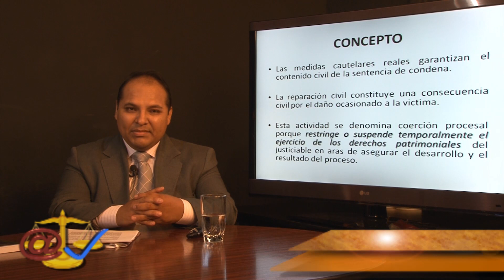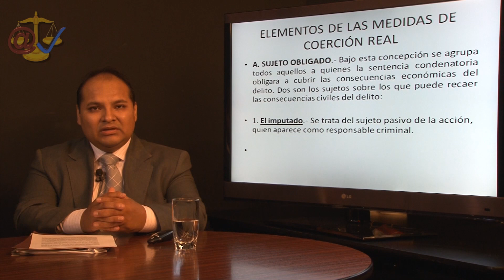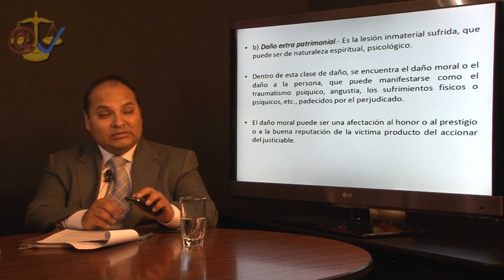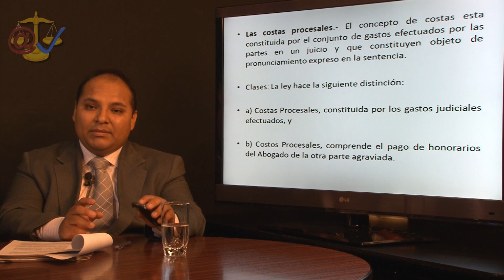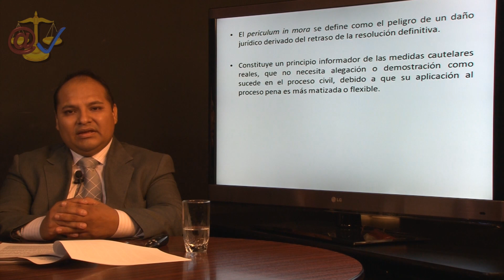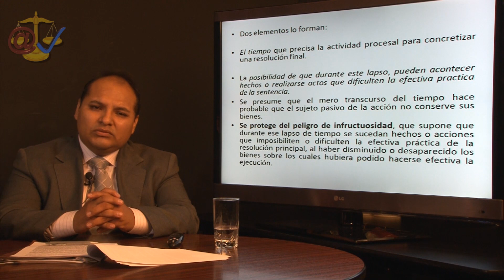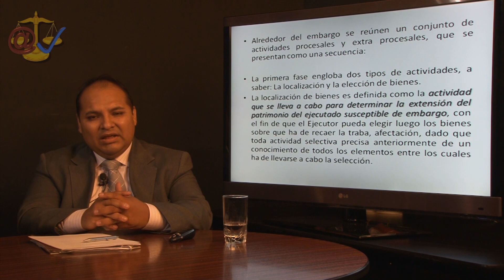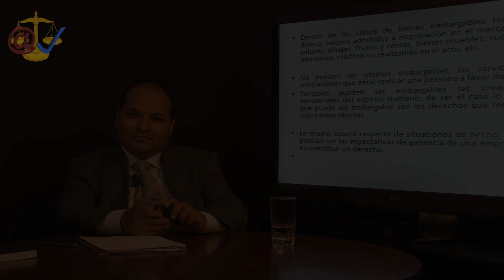Modulo 8 - Medidad de Coerción Real